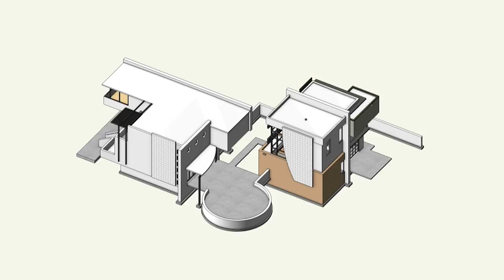Bluebeam Studio Integration with Vectorworks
The Vectorworks and Bluebeam integration offers designers, architects, contractors, and owners the opportunity for easy, cloud-based collaboration for PDF drawings and models. Designers can publish drawing sets as data-rich 2D PDFs or models as 3D PDFs to Vectorworks Cloud Services, where they can launch a Bluebeam Studio Session and invite participants to compare, mark up, and collaborate in real time using the tools in Bluebeam Revu. Marked-up PDFs can then be saved back to Vectorworks Cloud Services for easy storage and file management.